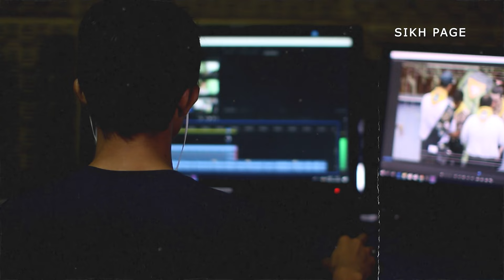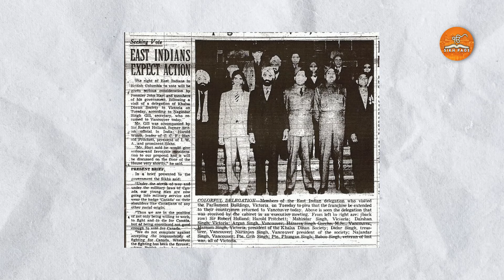Canada ਦਾ ਪਹਿਲਾ ਸਿੱਖ ਸ਼ਹੀਦ | Bhai Mewa Singh Lopoke | Sikhs in Canada | Sikh Page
ਹਰ ਸਿੱਖ ਨੂੰ ਇਹ ਗੱਲਾਂ ਪਤਾ ਹੋਣ | Bhai Mewa Singh Lopoke | Sikhs in Canada | Sikh Page

 Bhai Mewa Singh Lopoke
 Sikhs in Canada
canadian sikhs
sikh history canada
sikh history in canada